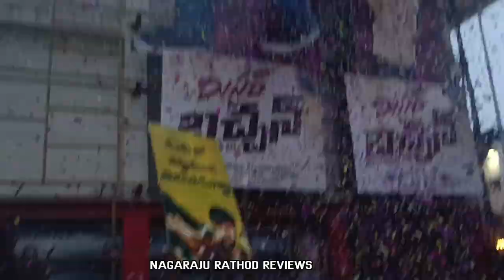Mr Bachchan Premier Show Celebrations At Sandhya 70MM | Mr.Bacchan Raviteja Fans | Bhagya